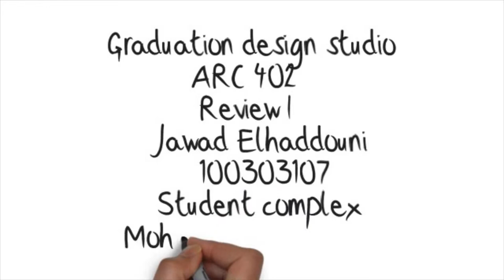Architecture graduation project 402 GAU cyprus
graduation project 402 GAU cyprus